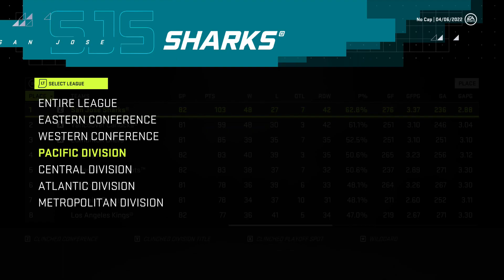NHL 21: SAN JOSE SHARKS FRANCHISE MODE - SEASON 2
In this episode of my new franchise mode series we are taking over as GM of the San Jose Sharks in an attempt to rebuild them into a Stanley Cup Champion!